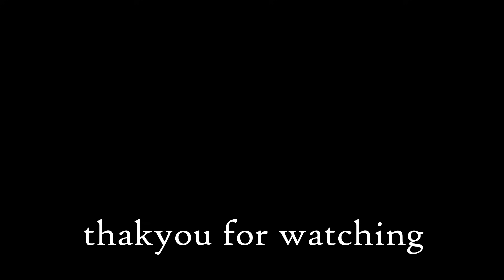aau hai solti barpak gawaima meera gurung shooting VLOG at Barpak gau behind-the-scenes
आउ है साेल्टि बारपाक गाउँ मा Music video  भिडियाे आज बेलुका आउदै छ है कृपया प्रतीक्षा गर्नुहाेला

मेराे अरु भिडियाे हेर्न
तल दिएकाे लिङक मा थिचेर हेर्नुहाेला है

Connect with social sites

Follow by

हजुरलाई मेराे भिडियाे हेरिसकेपछि कस्ताे लाग्छ कृपया प्रतिक्रिया दिन नभुल्नु हाेला
र केही सल्लाह सुझाव छ भने पनि comments  गर्नुहाेला म हजुरहरु काे हरेक comments कसैकाे पनि नछुटाई हेर्दै आईरहेकाे छु धन्यवाद !

© यस च्यानलमा रहेकाे भिडियाेहरु   बिना permission अरु च्यानलमा copy or download गरेर upload गरेकाे थाहा पाएमा कानुन बमाेजिम कारबाही गरिनेछ यदि यस च्यानलमा रहेकाे कुनै पनि भिडियाे हजुरहरु आफ्नाे
फेसबुक page / tiktok  तिर राख्न काे लागि कृपया  हामीलाई साेधेर मात्र राख्नु हाेला
धन्यवाद !

I hope you like my video and comment on it so keep watching.
And if you have any suggestions, please comment
After watching my video, don't forget to give feedback

Thankyou